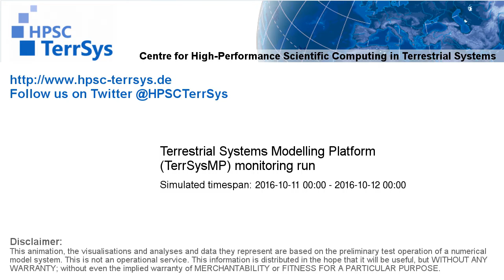TerrSysMP monitoring run 2016-10-11 - 2m air temperature - NRW (24h)